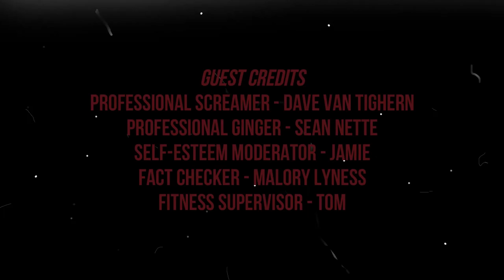NearlyComputing: Warcraft III Reforged | Part 8 WELL HELLO SYLVY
I find out how Sylvanas became Banshee Queen and also, I make no progress. RTS is hard.